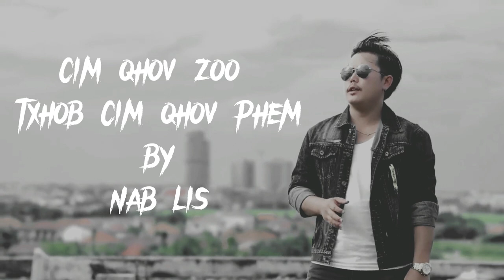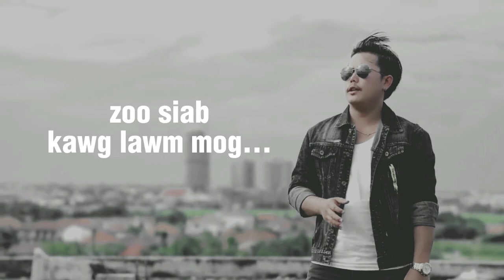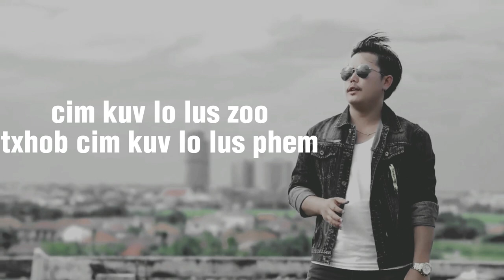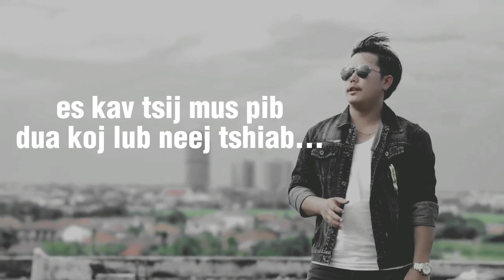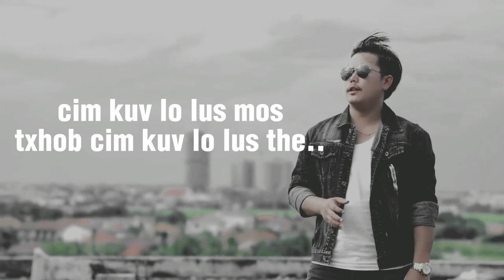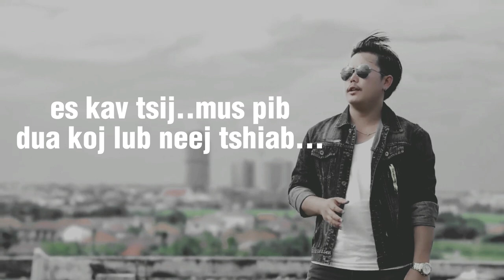cim qhov zoo txhob cim qhov phem karaoke